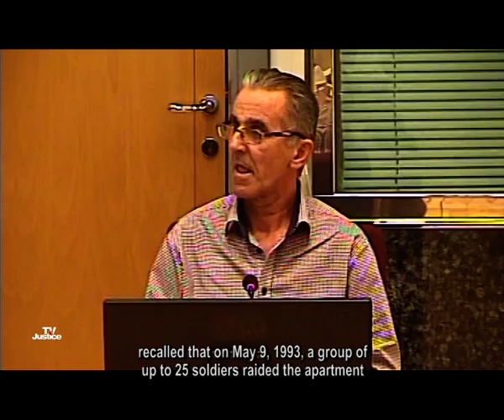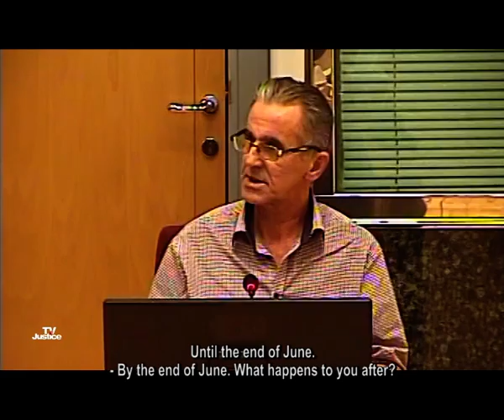TV Justice Magazine I Episode 73: Crime in Vozuca without punishment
The January issue of TV Justice magazine brings an overview of the most important trials held before the Court of BiH War Crimes Chamber in December.

After taking over the control over Vozuca near Zavidovici, about 50 persons were captured and killed. Direct perpetrators of the crime are not prosecuted even 20 years later, and the exact number of missing persons is still not known.